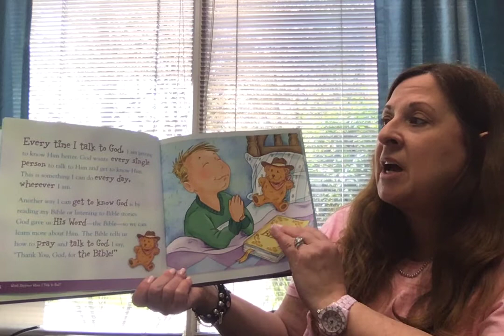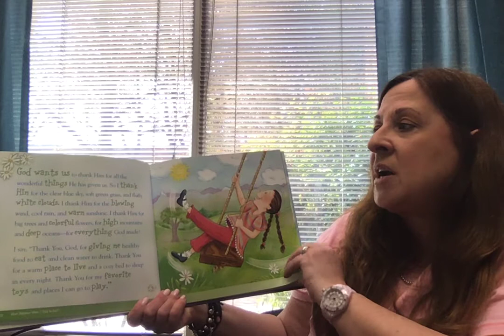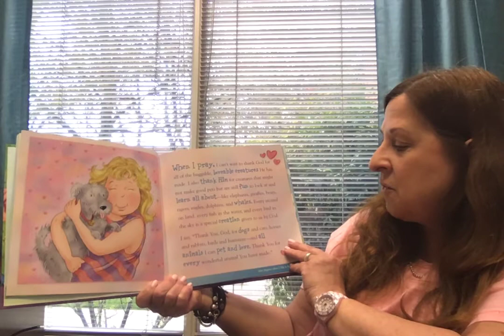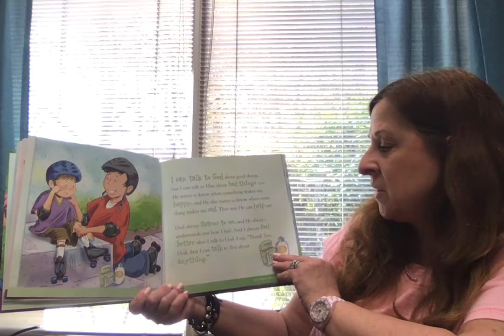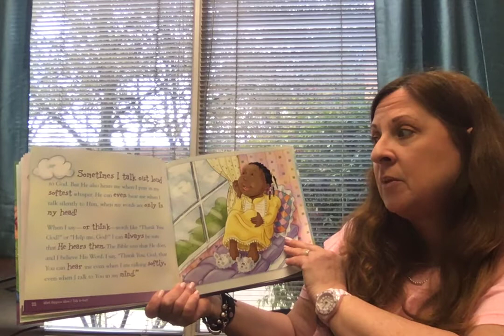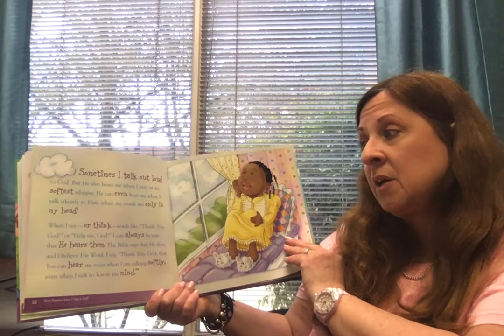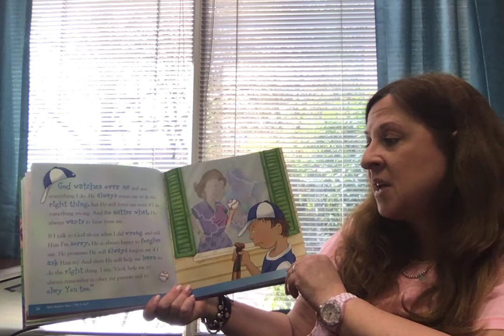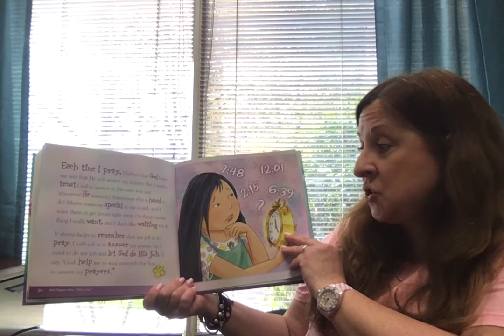What Happens When I talk to God by Stormie Omartian